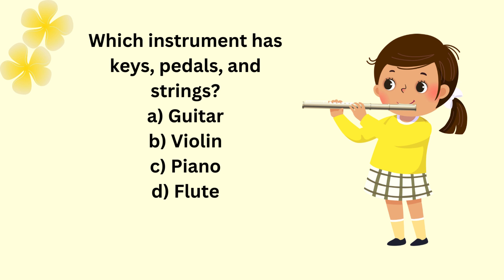Who Changed Medicine with Penicillin! 🌐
Ever wondered who made the groundbreaking discovery of penicillin? 🧫 Join us as we delve into the fascinating story behind the antibiotic that revolutionized medicine! In this short video, we uncover the scientist credited with the discovery of penicillin, exploring the circumstances that led to this remarkable breakthrough and its impact on healthcare.

Alexander Fleming, a Scottish bacteriologist, is credited with the discovery of penicillin in 1928. While conducting research at St. Mary's Hospital in London, Fleming noticed that a mold called Penicillium notatum had contaminated a petri dish of Staphylococcus bacteria, and the bacteria surrounding the mold were being killed off. This accidental observation led Fleming to recognize the mold's potential as an antibacterial agent, paving the way for the development of the world's first antibiotic.

In this video, we explore the significance of Fleming's discovery, which marked a turning point in the treatment of bacterial infections. Penicillin's introduction saved countless lives during World War II and continues to be a cornerstone of modern medicine, combating diseases that were once deadly.

Whether you're interested in medical history, microbiology, or the impact of scientific discoveries on society, this video offers a glimpse into the ingenuity and perseverance that led to one of the most important medical breakthroughs of the 20th century. Share your thoughts and questions in the comments below, and let us know how penicillin has influenced your understanding of medicine.